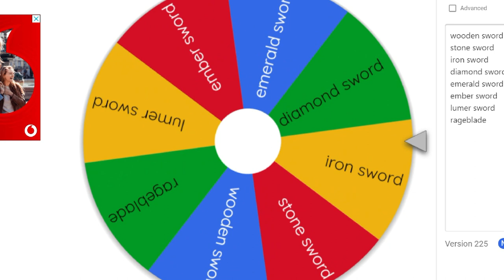I Did Random Sword Challenge (Roblox Bedwars)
In Today's Video We did the Random Sword Challenge In Roblox Bedwars

What is ROBLOX? Roblox is an online virtual playground and workshop, where kids of all ages can safely interact, create, have fun, and learn. It’s unique in that practically everything on ROBLOX is designed and constructed by members of the community. ROBLOX is designed for 8 to 18 year olds, but it is open to people of all ages. Each player starts by choosing an avatar and giving it an identity. They can then explore ROBLOX — interacting with others by chatting, playing games, or collaborating on creative projects. Each player is also given their own piece of undeveloped real estate along with a virtual toolbox with which to design and build anything — be it a navigable skyscraper, a working helicopter, a giant pinball machine, a multiplayer “Capture the Flag” game or some other, yet­to­be­dreamed-up creation. There is no cost for this first plot of virtual land. By participating and by building cool stuff, ROBLOX members can earn specialty badges as well as ROBLOX dollars (“ROBUX”).